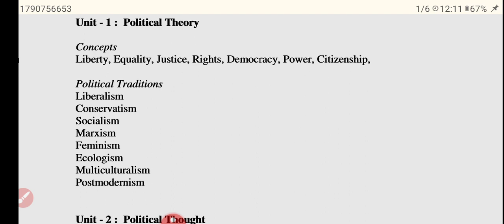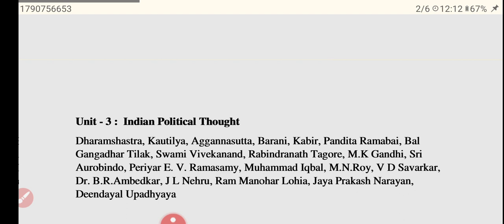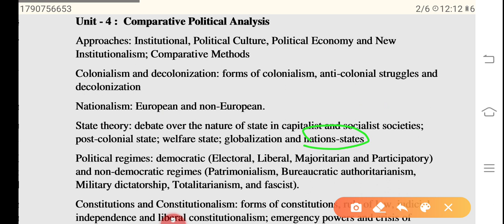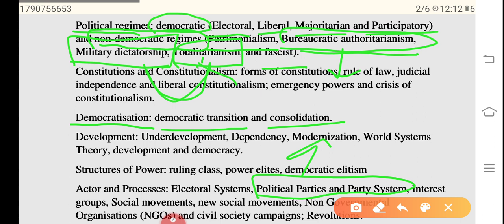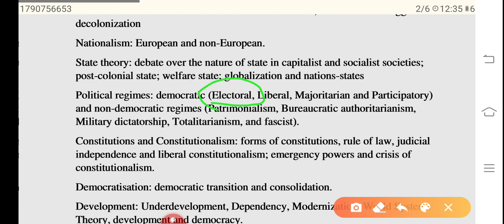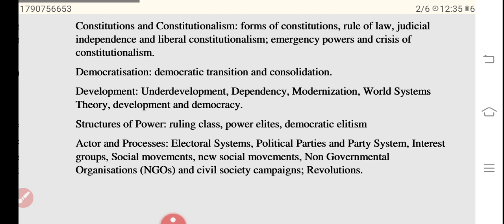राजनीति विज्ञान | Unit-4 | तुलनात्मक राजनीतिक विश्लेषण Syllabus and imp. books | NTA-NET (UGC, JRF )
राजनीति विज्ञान
for NTA-NET (UGC), School  lecturer and other exams

राजनीति विज्ञान
तुलनात्मक राजनीतिक विश्लेषण
Syllabus discussion and important books
For

Follow us -